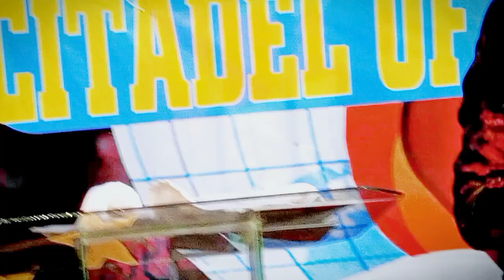DESTINY ACTIVATION WORSHIP BY-APOSTLE OLIVER CHIGOZIRIM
Worship Medley